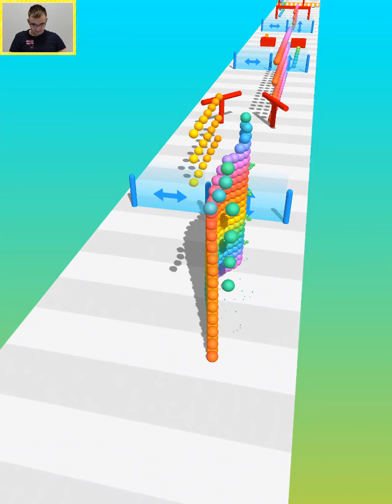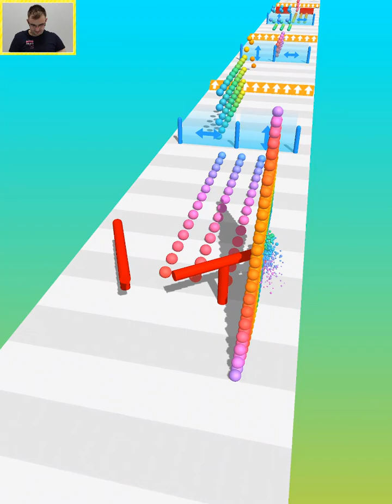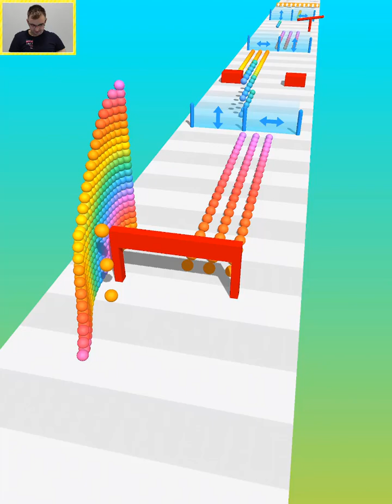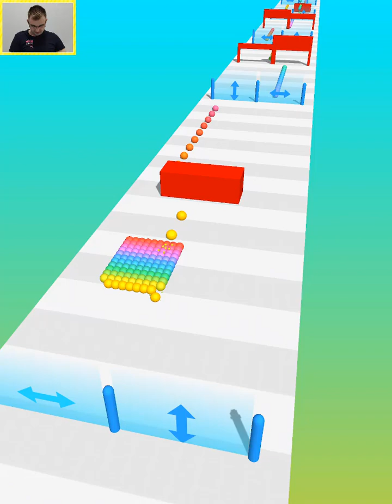SHAPESHIFT BALLS - MAX LEVEL Games Gameplay Part 1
Hi my name is Mobi